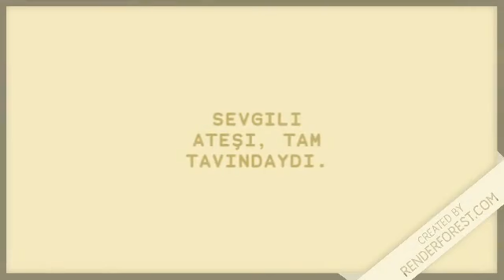Maziden Gelen Sesler - Alev Yavuz & İyiki Doğdun - Hakan Kul